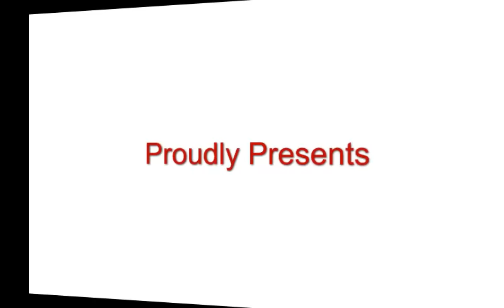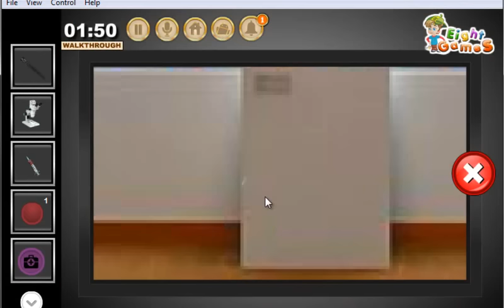Escape From Cleveland Clinic By EightGames WalkThrough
"Play Escape From Cleveland Clinic Game in EightGames.
The Cleveland Clinic is a multi-specialty academic hospital located in Cleveland. Your uncle was not feeling well. So you were going to the hospital with your uncle for general check-up. After consulting with the doctor, you told your uncle to wait in the visitors hall and you are going to pay the bill. At that time, the floor is locked unfortunately and nobody is near to help you. You do not know how to unlock the main door. Find the related objects and solve the puzzles to Escape From the Cleveland Clinic soon."